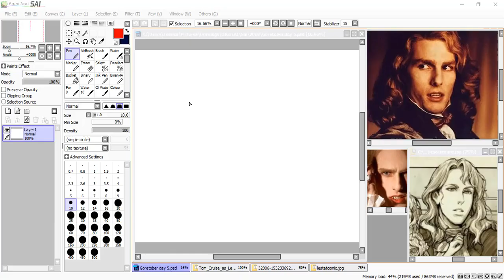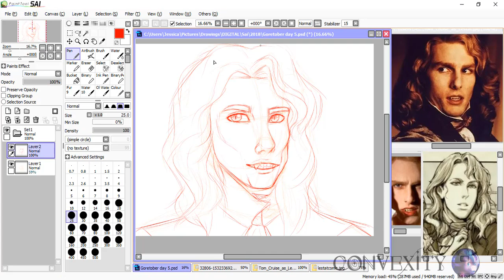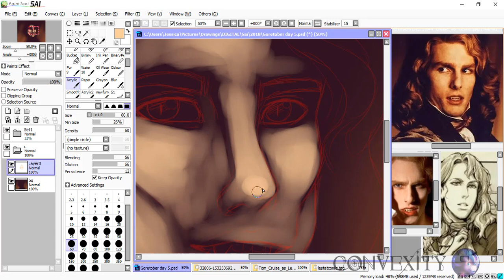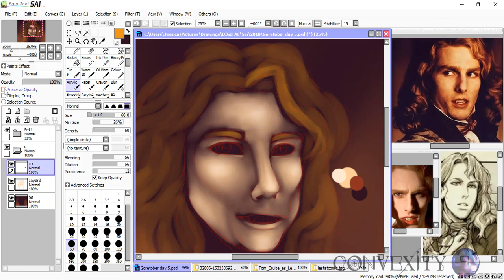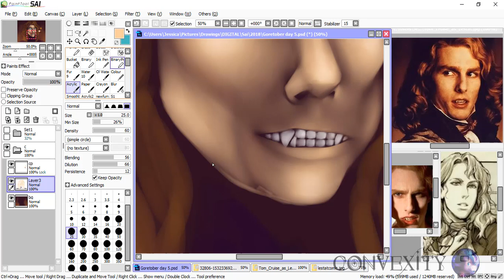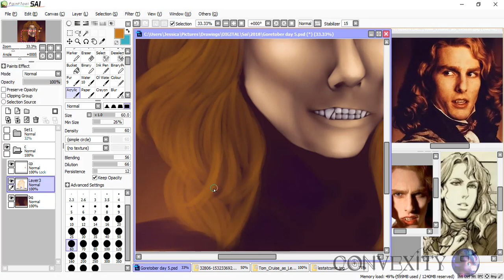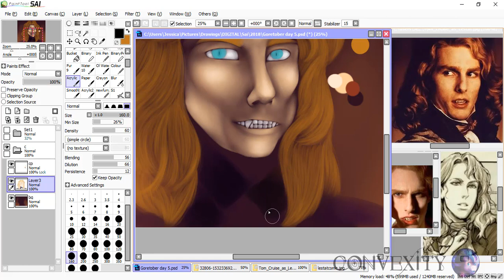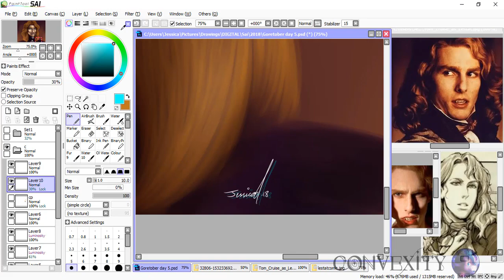Goretober Day 5 - Vampire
I decided to draw Tom Cruise's character Lestat from Interview with the Vampire (such a good movie)
I'm still super terrible at humans plz forgive...
I'm a few days behind but the next one should only be quick featuring one of my OC's, see if you guys can guess which one haha ;)